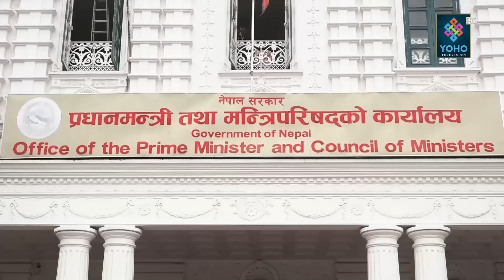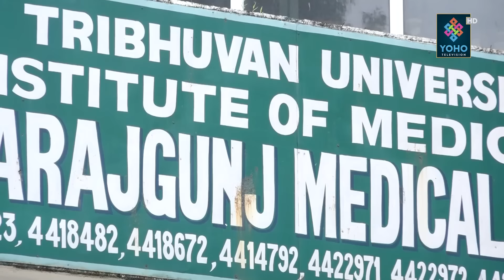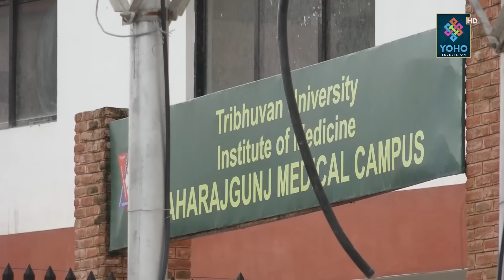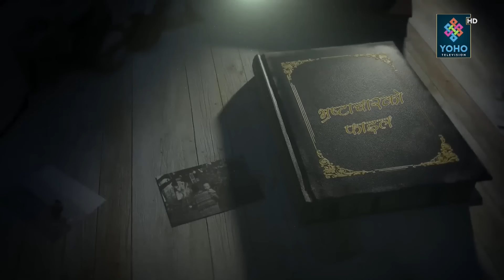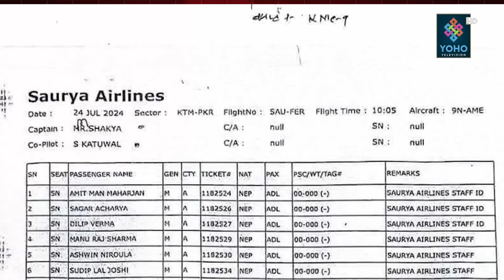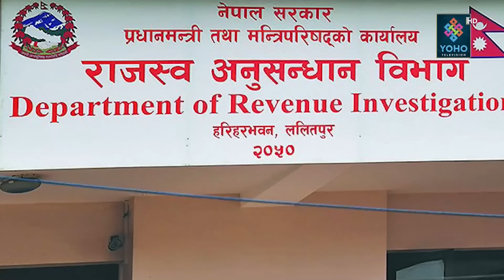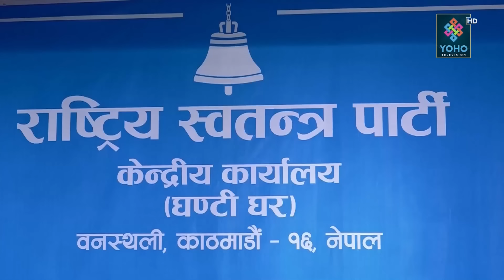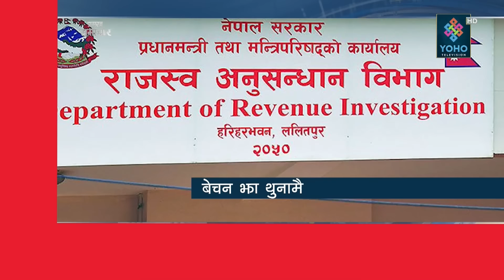गड्तौला पहिलो महिला मुख्यसचिव, सच्चिन रास्वपाको बैठक, इन्दिरा जोगाउने अभियान जारी